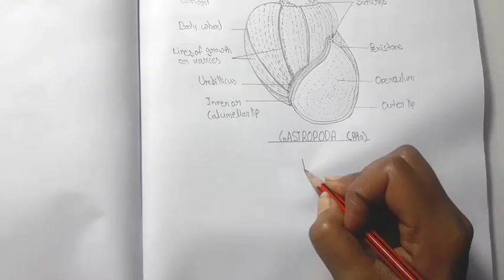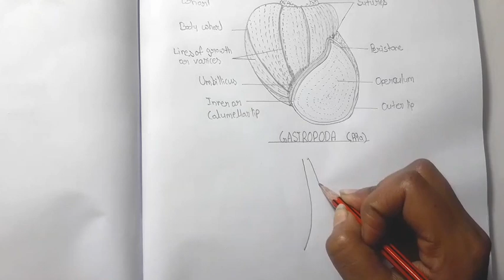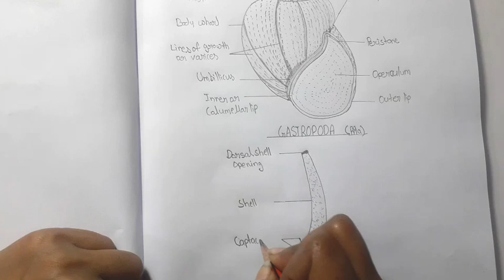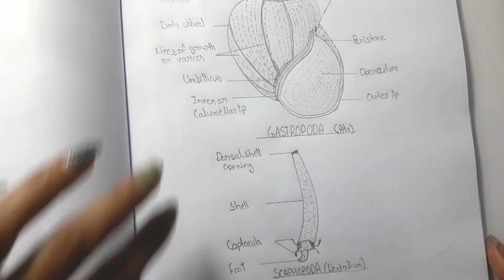Gastropoda (pila) and Scaphopoda (dentalium) diagram easy way.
Gastropoda (pila), Scaphopoda (dentalium).